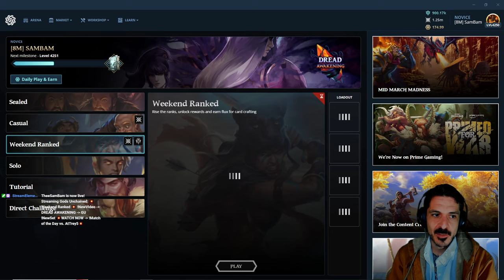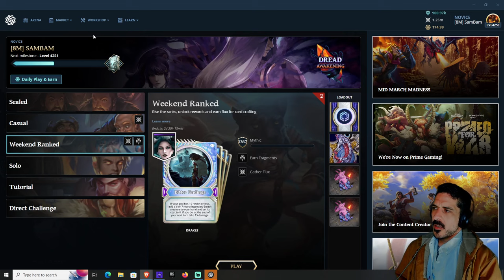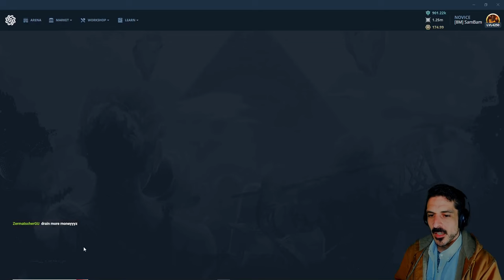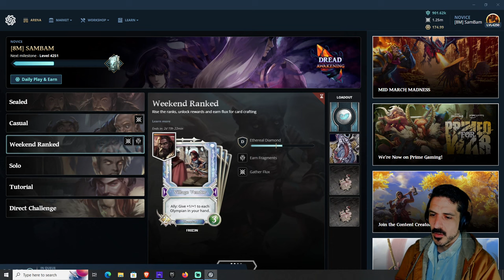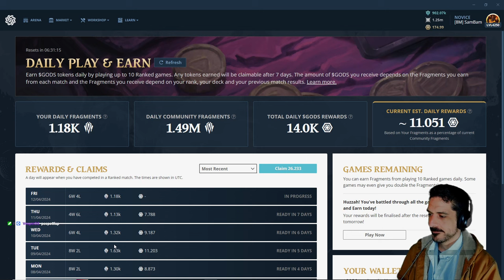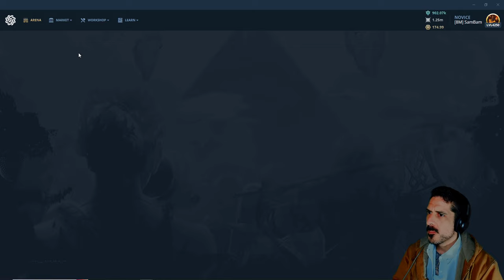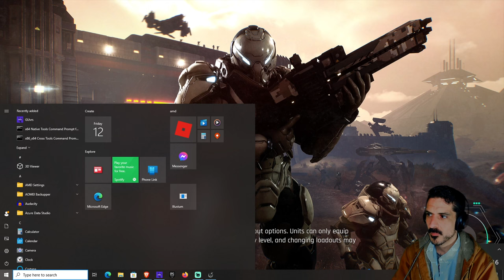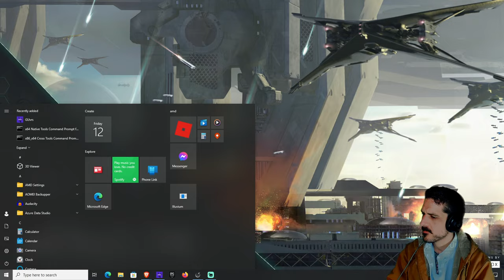💥04/12 Full Weekend Ranked 💥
Weekend Ranked! Lets gooo!